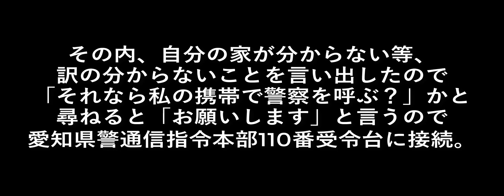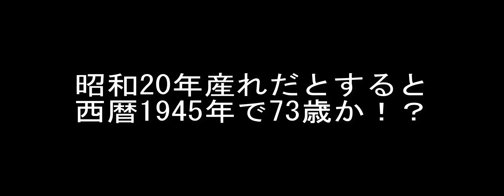迷い婆保護110番通報 ※110番入電時間は0時52分で字幕は誤りです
「携帯の使い方が分からない」と言って近付き、見るとバッテリー
残量がなく電源を入れてもすぐに落ちてしまう。3日前に購入した
と言っていたけど本当かな？　auの「らくらくホン」も3日間充電
しなければ切れる頃かも？「電池切れ。充電しない使えないよ」
と説明すると「私、自分の家が分からないの」と唐突に言われる。
「えっ、分からないの？市内？瑞穂区？」かと問うと「瑞穂区」
だと言うが「瑞穂区だけじゃ牛巻やら新開やら妙音通とか色々あるでね。」
すると「多分、牛巻の辺り」とか言うので「そりゃ困ったね。
私の携帯で警察に保護を求めても良い？」と尋ねると「お願いします」
と言うので愛知県警通信指令本部110番受令台に通報、
保護してもらうことになった。通話後のスマホを確認すると
「ドコモ位置登録サブ」というプロセスが起動しており、
GPSや基地局測位から位置情報を取得された模様。

スマホの位置情報、警察が本人通知なしで取得可能に

従来はオペレータが「位置情報を取得しても良いですか？」と
本人の同意の下で行われていましたが、現在は本人の同意は不要
でビシバシ取得している模様。そのプロセスが「ドコモ位置登録サブ」で、
110番や119番通報後、タスクボタンで起動アプリを確認した際に
「電話」「メール」「LINE」等の他、自ら起動した覚えのない
「ドコモ位置登録サプ」が勝手に起動していたら位置情報を取得されたと言えます。
まぁ、短時間で正確に現場に到着できるのは良いことだけど…。

総務省「電気通信事業における個人情報保護に関するガイドライン」が
2015年06月24日付で改正され、本人の同意なしに位置情報の取得が可能となりました。

ガイドライン改正以前も
「緊急を要する場合は強制的に位置情報を取得できる」という特例はありました。

本ガイドラインの改正は「父娘遭難、携帯の位置情報得られず
消防への提供ルール化 北海道地吹雪」(朝日新聞, 2013年5月22日)
によるもので、記事によると「北海道湧別町を襲った３月の地吹雪の中で父親が娘を抱いたまま
亡くなった事故で、消防が父親の携帯電話の位置情報を携帯電話会社から得ようとしたが得られず、
父娘の捜索を中断していたことが分かった。
総務省は情報提供のしくみが整っていなかったことが原因とみて、
位置情報をすみやかに伝えるルールを作り、全国の消防本部と携帯各社に通知した。」
という事件が発端となりました。

しかし、本人の同意以前に位置情報が取得されたことを本人すら知る術すらありません。
これは将来、犯罪捜査に拡大使用することを想定した場合、何らかの表示が出ると都合が悪い。
そこでソフトウェアの更新で同意等の表示を出さない仕様に変更された経緯があります。

【高木浩光＠自宅の日記より】
動機が善だからと説明なく埋め込まれていくスパイコード
GPS捜査の総務省ガイドライン改正で携帯電話事業者と警察が不正指令電磁的記録の罪を犯すおそれ

犯罪者でない限りどうでも良いことかも知れないし、
初動捜査に役立つとは思うけど、行き過ぎた監視社会は窮屈だ。

通報から5分もせずにパトカーが到着し、助手席から女性警察官が降りて来た。
男性警察官は近くの交番にパトカーを駐車しに行った。
女性警察官に身分証を求められたので運転免許証を渡し、
代わりに「瑞穂署地域課の方ですか？」と質問すると「そうです」答える。
「深夜にも関わらずご苦労様です。こちらの方が問題の…」と伝えると
「分かりました。後は我々にお任せ下さい。もう結構ですよ。」
ということで、どうやら私は無用らしぃ。

例えば遺失物(落とし物)の場合、遺失者(落とした人)と拾得者(拾った人)の関係は、
遺失物法に定めによって拾得者は、遺失者に対し実費(交番までの交通費等)を含め
遺失物(時価)の100分の5以上～100分の20以下に相当する額の
報労金を請求する権利があります。

自分を紛失した人を保護した場合、これら報労金はないのでしょうか？
別に欲しくはないけれど、何らかの謝礼が出ても良さそうなんもんだけど！？ｗ

110番入電日時は 2018年09月25日 0時52分